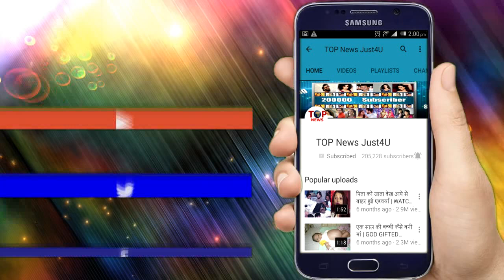Nazar: OMG!! PARI की DOLL से जुड़ा है बड़ा रहस्य, DOLL का असली रूप उड़ाएगा सबके होश